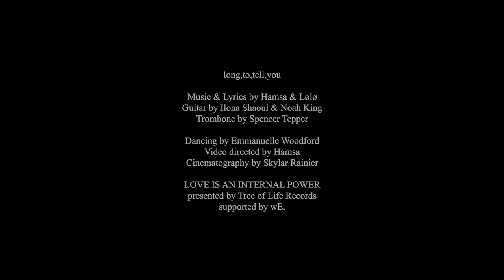HAMSA - long,to,tell,you ft. LøLø [Official Music Video]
"long,to,tell,you"
By Hamsa featuring LøLø
September 2nd, 2022
Distributed by Tree of Life Records and wE

Video by Hamsa Lev and Skylar Rainier
Dance by Emmanuelle Woodford
Song written by Hamsa Lev & Ilona Shaoul
Guitar by Ilona Shaoul & Noah King
Trombone by Spencer Tepper

Lyrics:
How I long to tell you
the forest is on fire
I long to tell you
but it warms my heart
and it should yours too

there’s nothing worth dying for
empty bottles on the floor
I feel it all, don’t you?
and I feel it all come true:

Looking there,
look at you
looking here

Looking there,
look at you
looking here